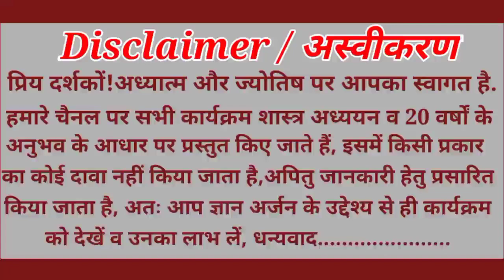दक्षिण दिशा | Vastu Shasta for Home| south face house plan with vastu | dakshin mukhi ghar ka vastu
| dakshin mukhi ghar ka vastu |
| dakshin mukhi ghar ka naksha |
| वास्तु शास्त्र |
| दक्षिण दिशा में क्या बनायें |
| vastu shastra for home |
| South face house plan with vastu |